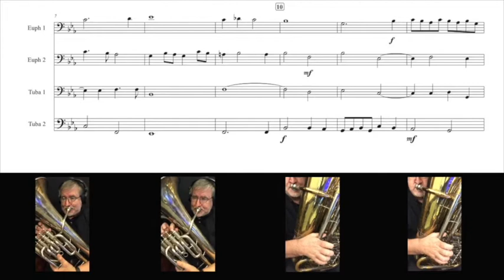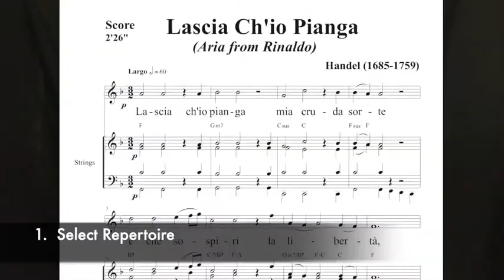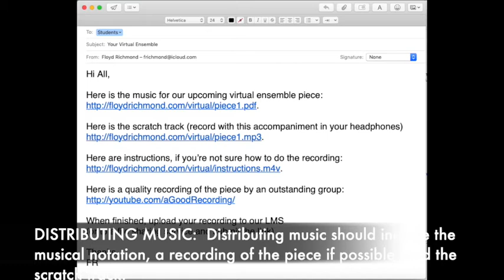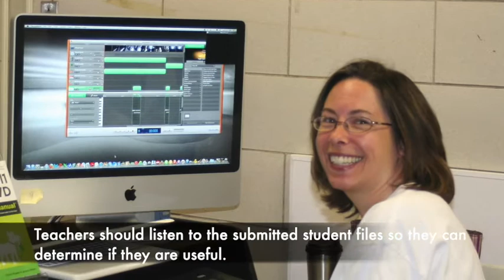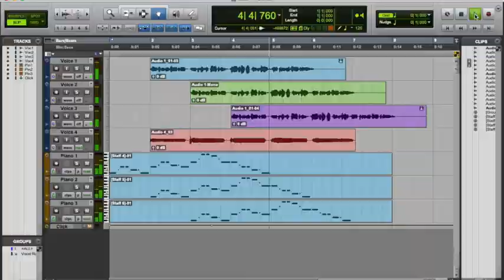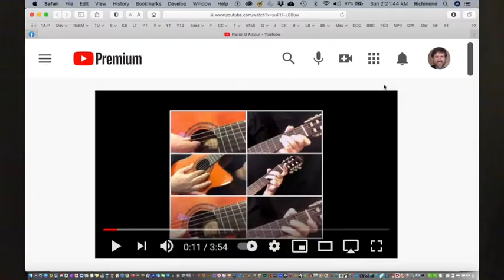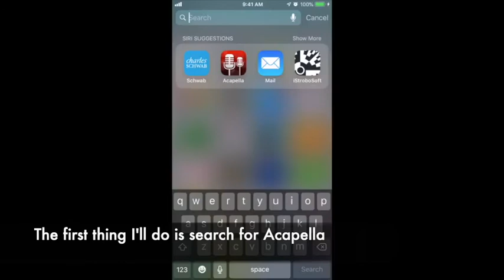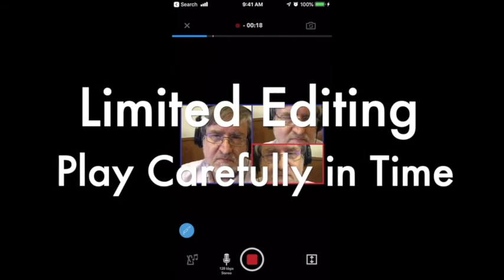Virtual Ensembles Made Easy - ATMI 2021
This presentation shows the how-to's of creating virtual ensembles.  It includes excerpts of examples of projects created by gifted music students and faculty from Tarleton State University.  By way of quick overview, the process for creating virtual ensembles is as follows.
(1) Select repertoire
(2) Create scratch track
(3) Distribute music, scratch track and recordings of the music to students.
(4) Students practice, record and upload video and audio recordings to their learning management system or to a file sharing service.
(5) Teacher checks the quality of their work
(6) Teacher aligns, mixes, and masters the audio tracks.
(7) Teacher creates visual elements of the presentation
(8) Teacher combines and uploads to a learning management system, or to social media such as Facebook or YouTube.

This presentation will be given as a poster session at the ATMI/CMS conference in Rochester, New York in October of 2021.  You can find the text of this video in the posters